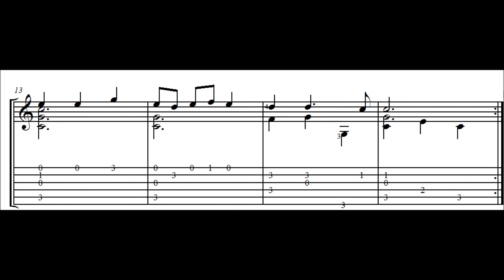Losy Minuet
An easy classical guitar arrangement with MIDI - audio, tab and notation of a Baroque lute piece by Jan Antonin Losy. See the full lesson and score at: